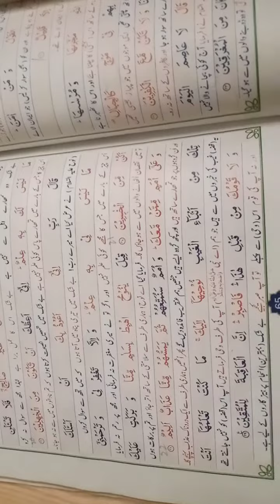class six l Al Quran l pg no 65 l day 22